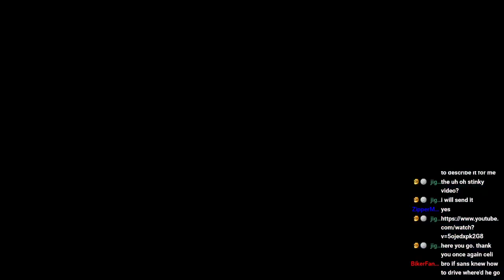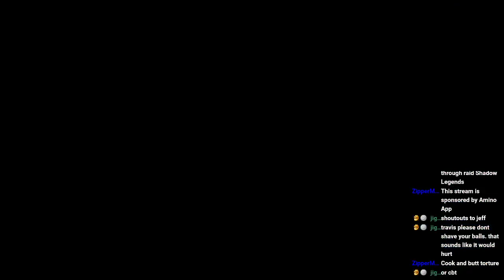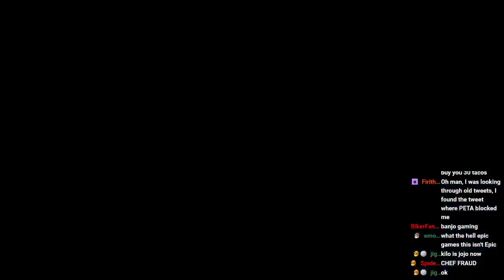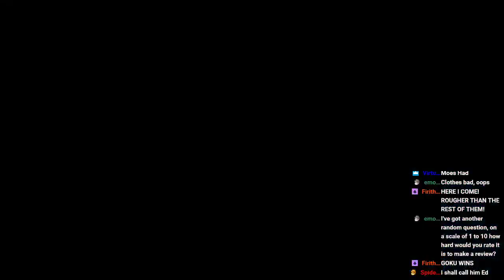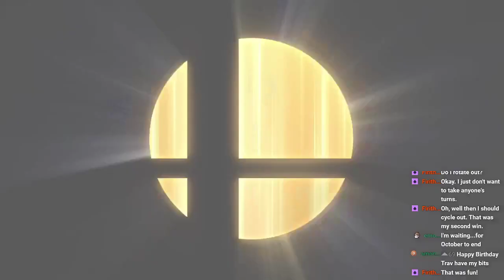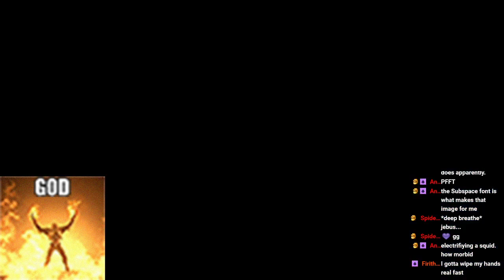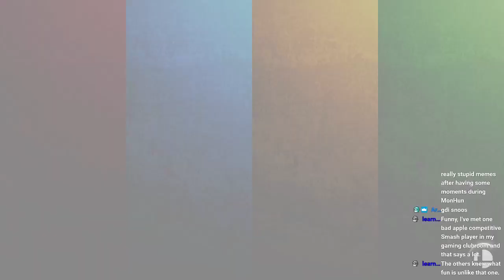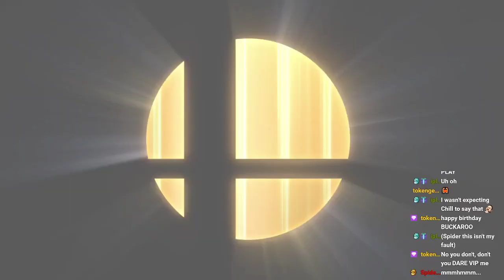Trav's Birthday Smash!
I apologize to everyone I crabbed today